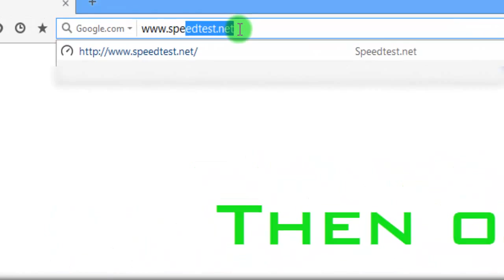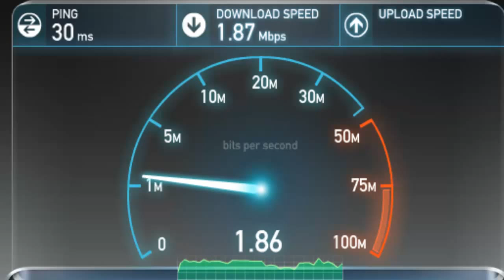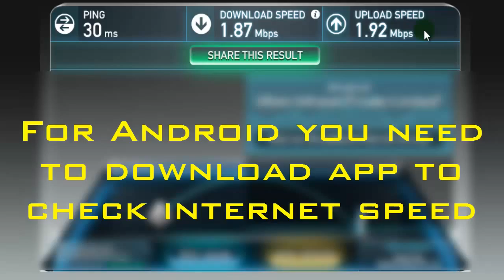Check your internet speed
It will not take more than a minute to check your internet connection speed. By this method both upload as well as download speed are shown. This method is more reliable for windows while if you want to check speed for your mobile operator on android then your need to download application.

If you like this video please let us know by pressing like button or even though if you dislike please press dislike button to let us know your opinion.

Our official website is you can visit it for more information.